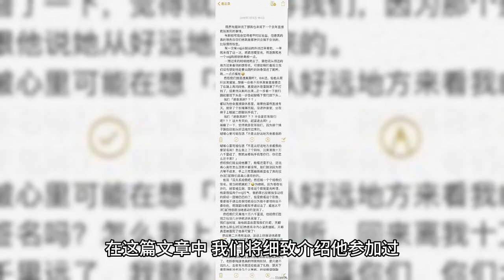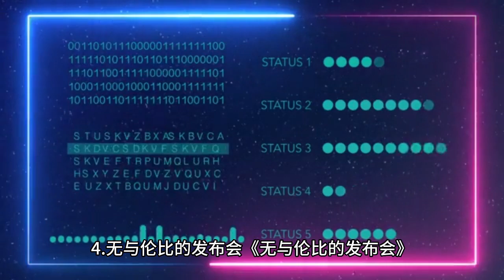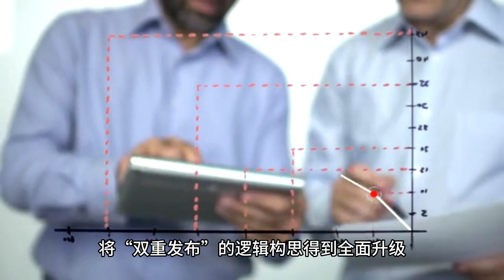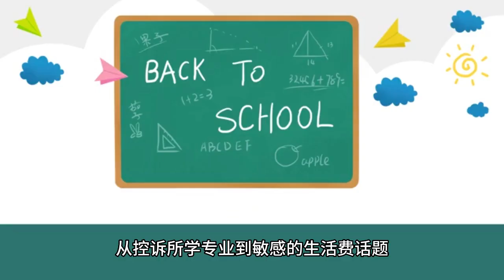What variety shows has Wang Yibo participated in?